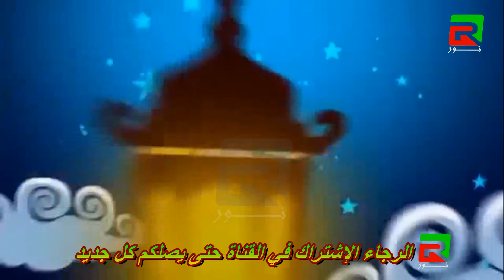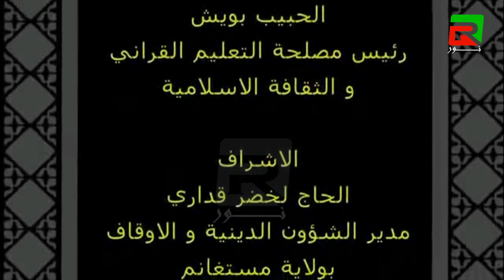"'برنامج الموعظة الحسنة الحلقة الثانية "الصبر